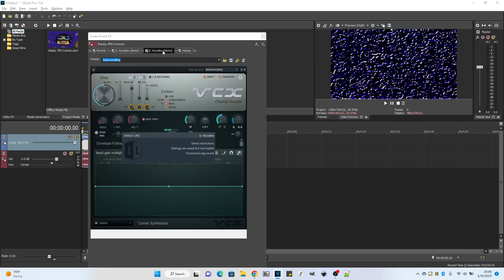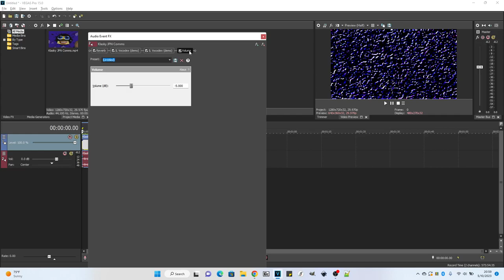How To Make Emgloss Major On Vegas Pro